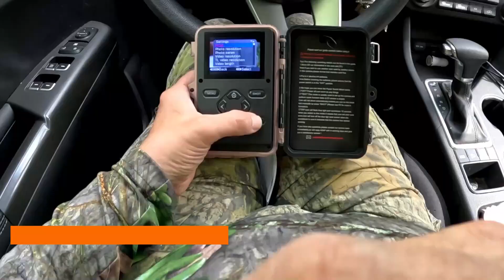NEW VIEW Hunting Trail Camera, 4K 48MP Game Camera with Clear Night Vision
🌟Exciting News🌟
Capture all the action in the wild with this 4K 48MP trail camera.